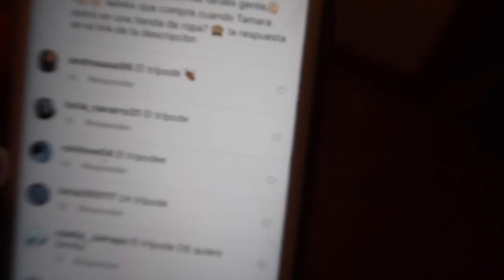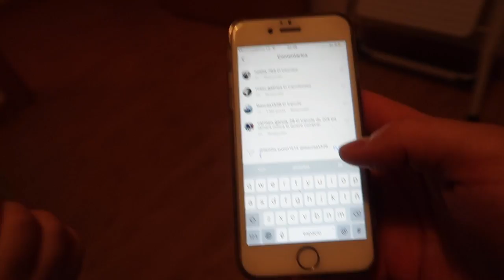TENGO EL SUSTO EN EL CUERPO + MARTINA VA A LA BIBLIOTECA | VLOGS DIARIOS | Familia Cuchufletilla